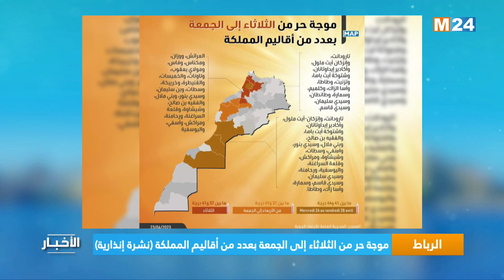الرباط.. موجة حر من الثلاثاء إلى الجمعة بعدد من أقاليم المملكة (نشرة إنذارية)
أفادت المديرية العامة للأرصاد الجوية، بأنه من المرتقب تسجيل موجة حر مع درجات حرارة تتراوح ما بين 37 و44 درجة من الثلاثاء إلى الجمعة القادمين بعدد من أقاليم المملكة.

لمتابعتنا

لتحميل التطبيق